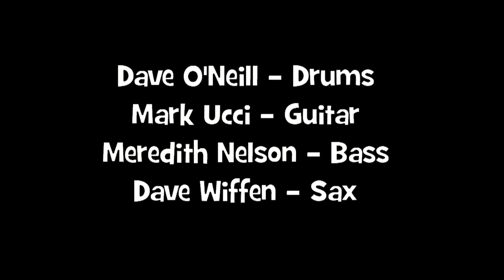Flamingo 06 01 12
recorded at The Jazz Room, Waterloo ON June 1, 2012

Dave O'Neill - drums
Mark Ucci - guitar
Meredith Nelson - bass
Dave Wiffen - sax